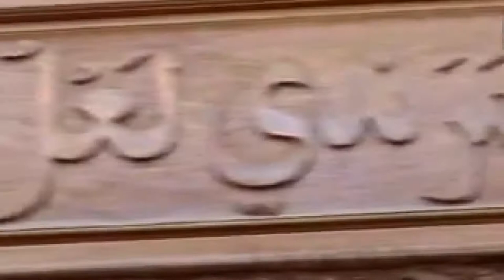Shazia Khushk | Lal Meri Pat Rakhiyo | Dhamal